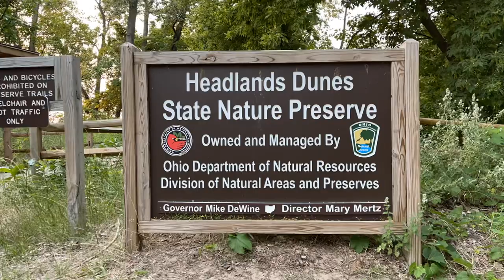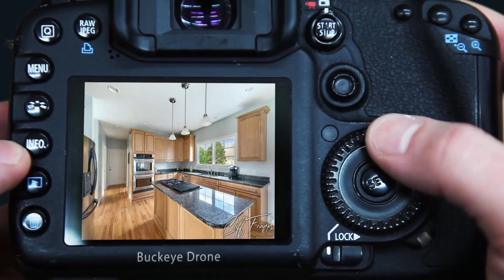Buckeye Drone Flight | Headlands Beach & Fairport Harbor West Breakwater Light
Flight Headlands Beach State Park & Fairport Harbor West Breakwater Lighthouse July 5th 2021